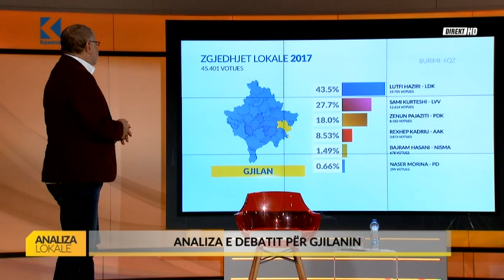Analiza Lokale - 10.11.2017 - Klan Kosova